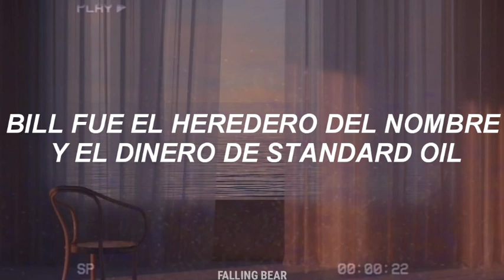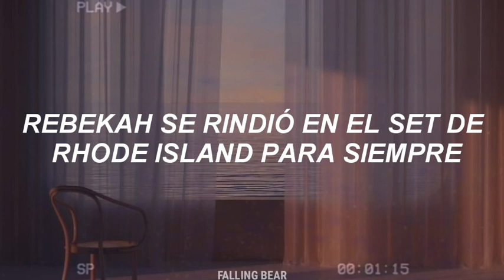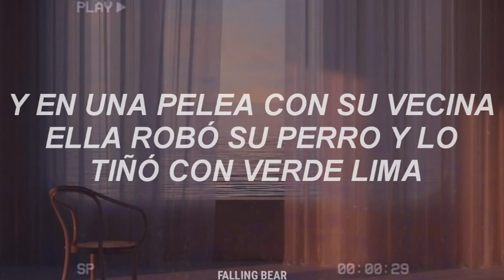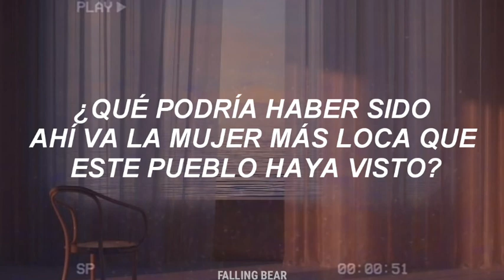Taylor Swift - The Last Great American Dynasty (Traducción al español)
🔮Bienvenid@🔮

OMG OMG OMG, TAYDIOSA EN SERIO SACO ARTE, ESTE ALBUM, SUS CANCIONES, LO SIENTO TAN PERSONAL Y TAN HERMOSO, EDITANDO ESTO SE ME SALIERON LAS LAGRIMAS :( ES COMPLETAMENTE HERMOSO TODO, INTENTARE TRAER 3 VIDEOS HOY!

TAGS;IGNORAR